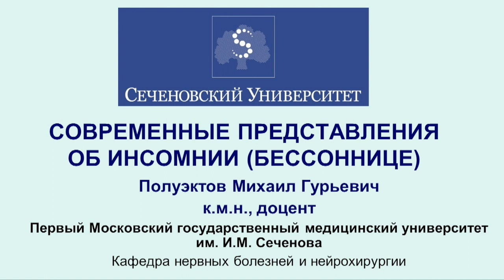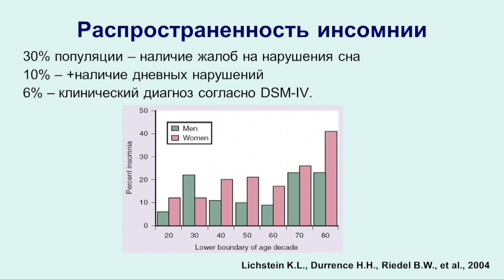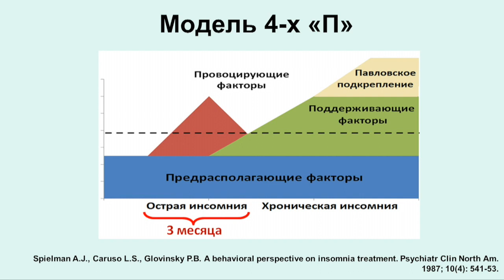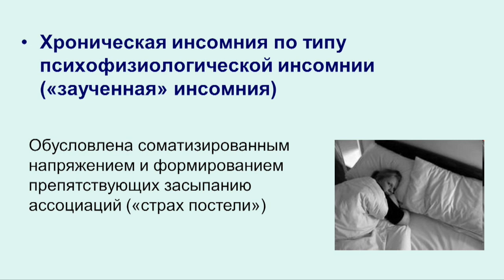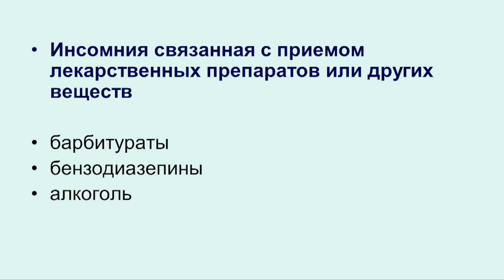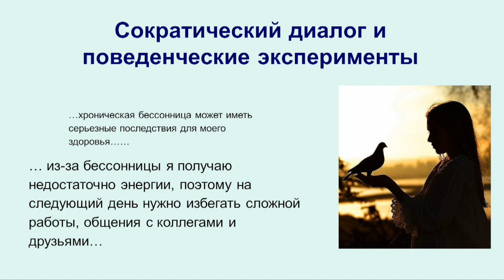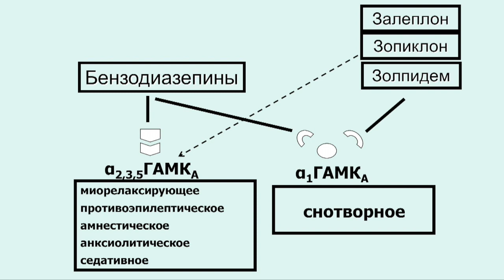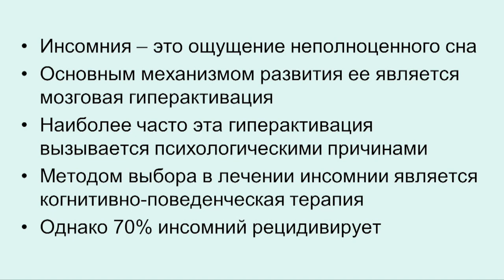«Современные представления об инсомнии». Гость: Полуэктов М.Г.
Гость программы:
Полуэктов Михаил Гурьевич,
к.м.н., доцент кафедры нервных болезней и нейрохирургии
Первого МГМУ им. И.М. Сеченова, заведующий отделением медицины сна университетской клинической больницы №3.